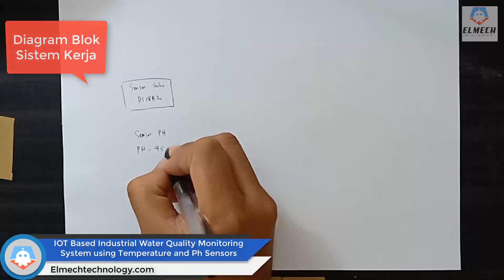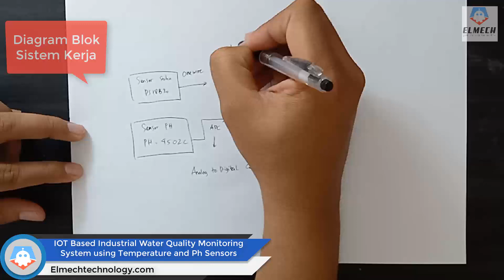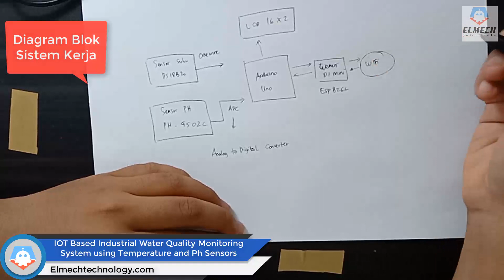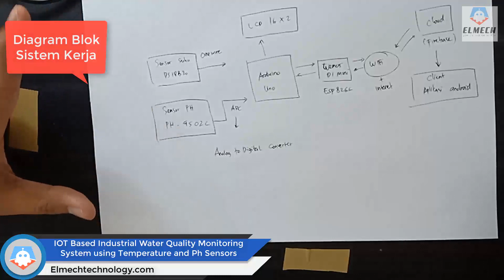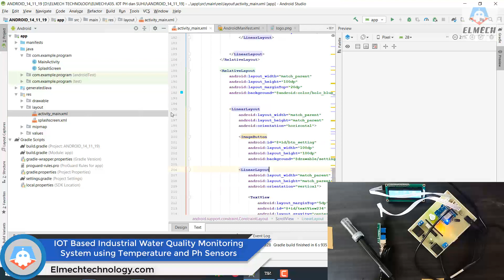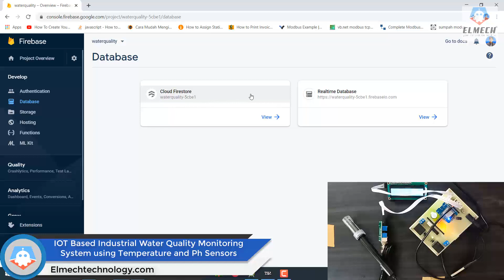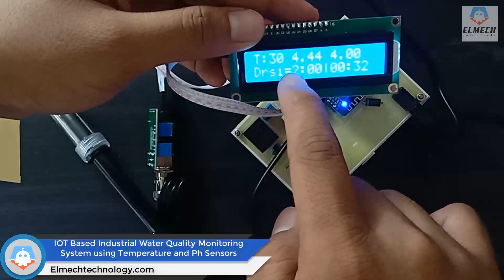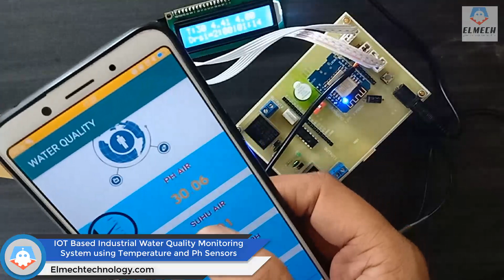#35 Monitoring Kualitas Air (IOT Water Quality Monitoring System using Temperature and Ph Sensors)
Monitoring Kualitas Air (PH dan Suhu) berbasis Internet Of Things (IOT)

IOT Based Industrial Water Quality Monitoring System using
Temperature and Ph Sensors

Jika ingin memesan proyek atau download semua berkasnya langsung saja WA admin elmech pada link di bawah ini atau kunjungi website resmi ELMECH: